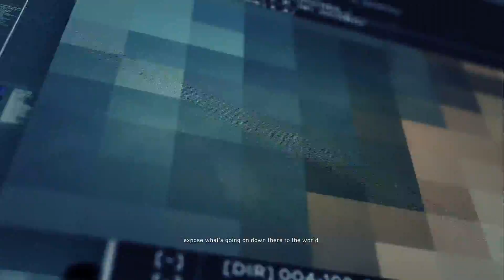Ghost Recon Wildlands - All Fallen Ghost DLC Cutscenes And Ending *SPOILERS*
This dlc is much better than the last, I'd recommend it.

Credits:
Outro Music ➤➤ Night Lovell - Trees of the Valley